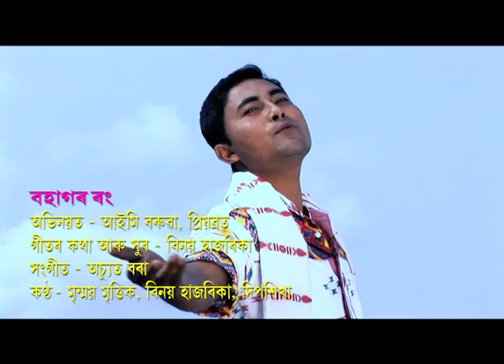MANOT XASOTIA || মনত সাঁচতীয়া... || BOHAGAR RANG || BIHU SONG 2020 || DIRECTED BY - RUSTOM BORA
Album - Bohagar Rang
Assamese Bihu Song
*ing - Aaimee Baruah, Priyabrat
Singer - Mrinmoy Mrittik, Binoy Hazarika, Deepsikha
Lyrics and Tune - Binoy Hazarika
Choreographer - Pabitra
Story/Script & Direction - Rustom Bora